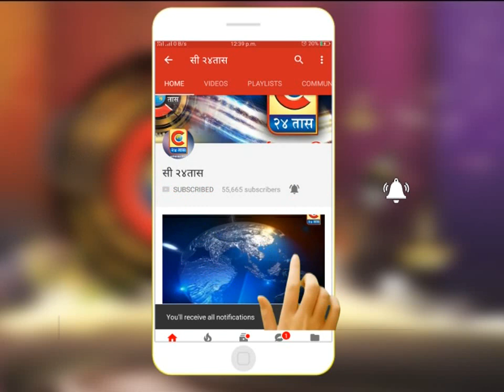पुणे - नयनसाधना विद्यालयातील विध्यार्थीचें श्रमदान